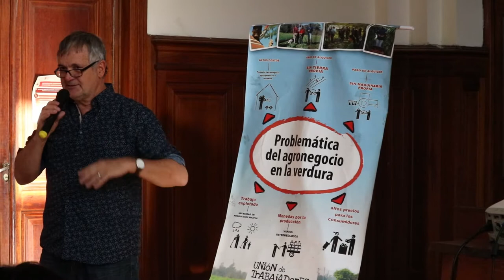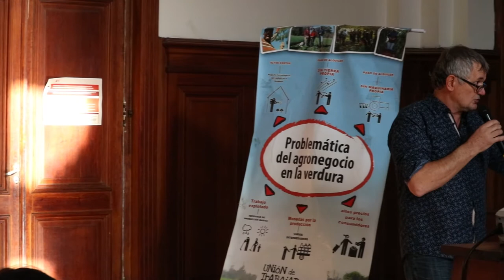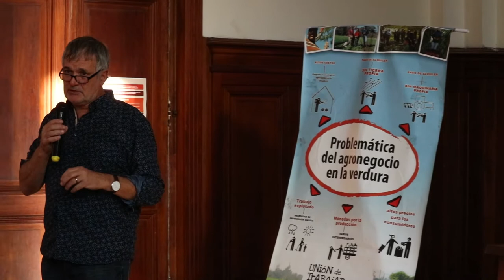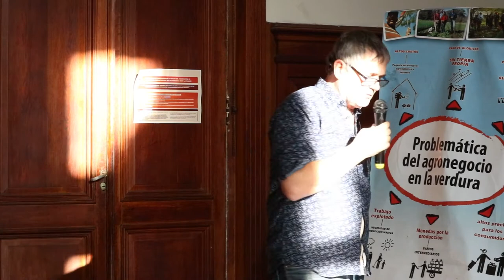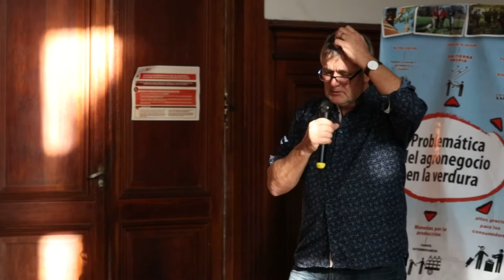Roberto Cittadini - Pistas de transformación de los espacios periurbanos y del modelo agropecuario